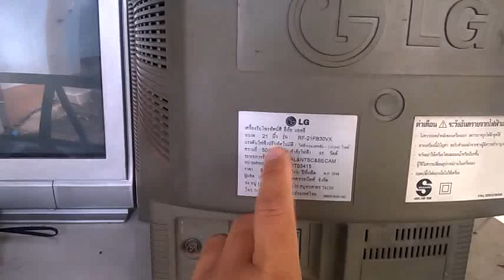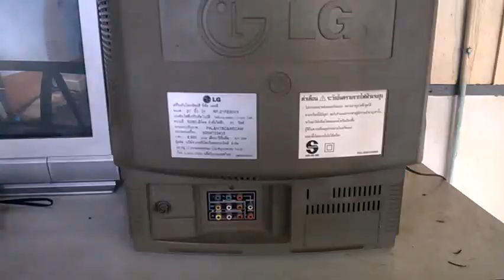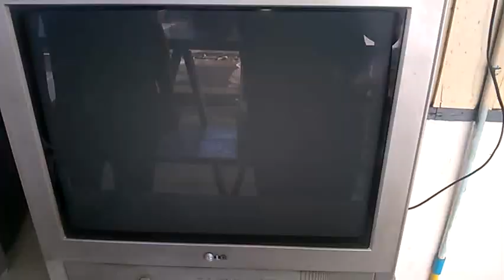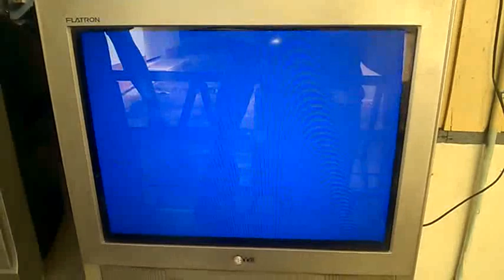ซ่อมทีวีสีเลอะจากดีเก๊าซิงค์ By ช่างพงค์ [Repair bad color TV]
ซ่อมทีวี สีเลอะเกิดจากดีเก๊าซิงค์ไม่ทำงาน ตัวptcหลุดหลวม เสีย ในทีวีจอแก้ว ที่ยังใช้งานกันอยู่ครับ
หรือท่านที่อยากลองซ่อมดูครับ[Repair bad color TV]